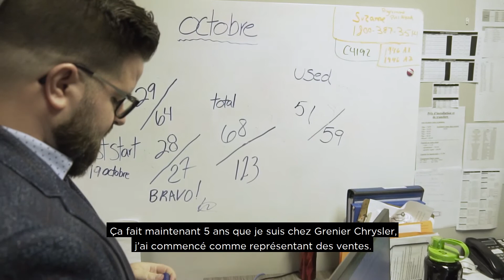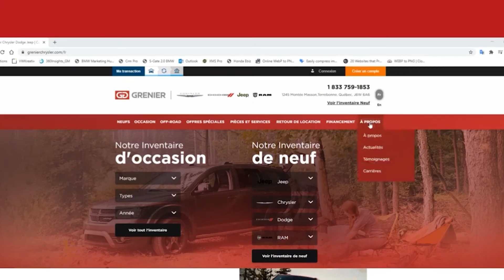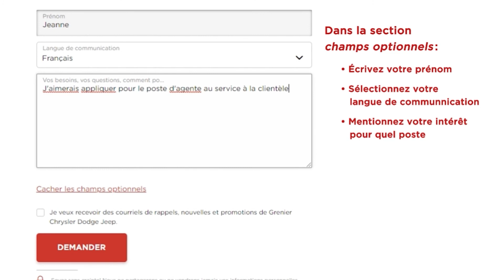EMPLOYÉ VEDETTE DE LA SEMAINE... VOICI SÉBASTIEN VADNAIS